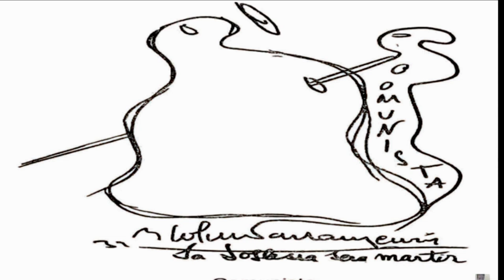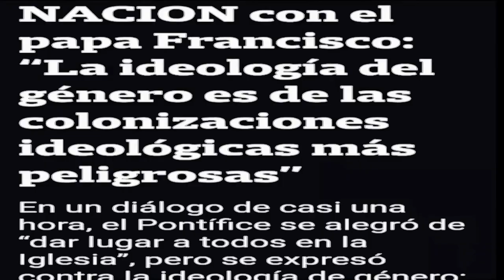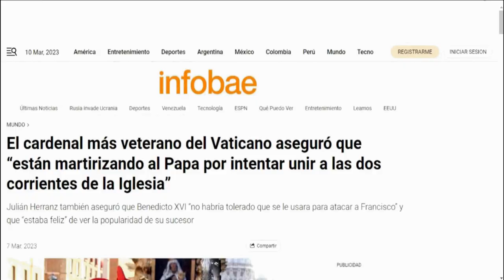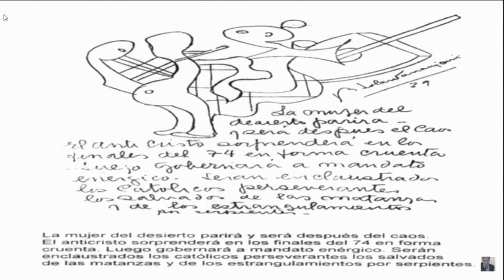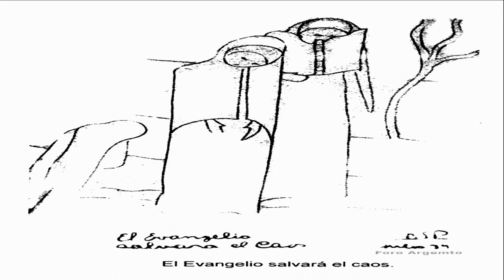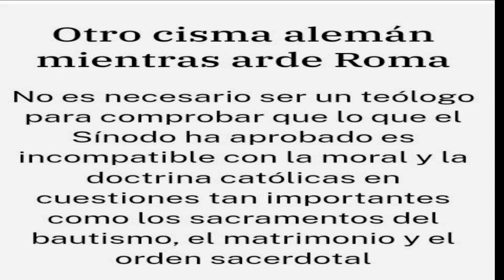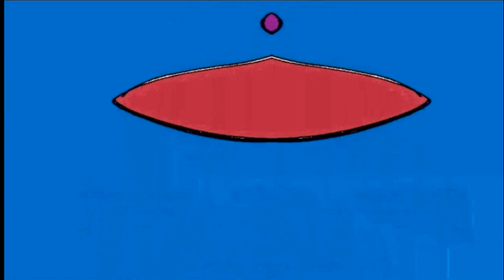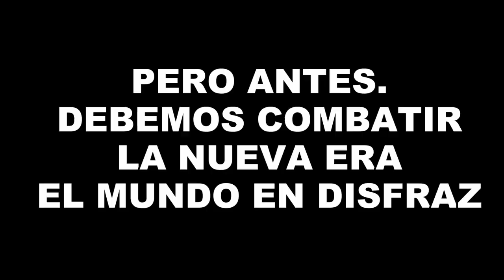profecias PARRAVICINI : CISMA ALEMAN/QUE PASA CON EL PAPA Y LA IGLESIA CATOLICA.. MUNDO EN DISFRAZ